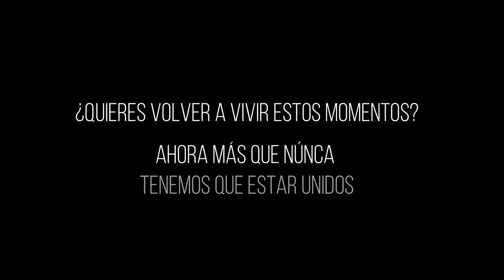FINAL COVID-19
Donosti Cup 2020